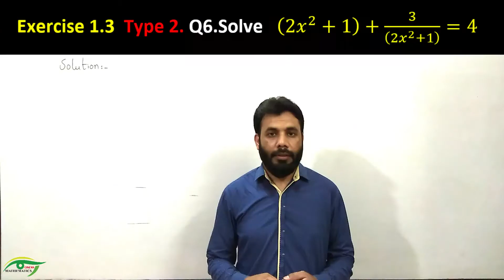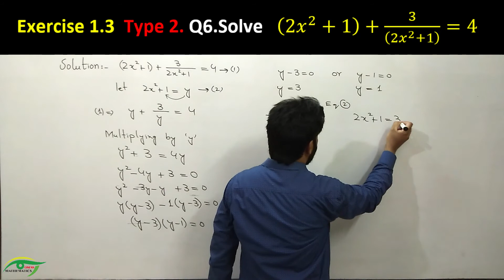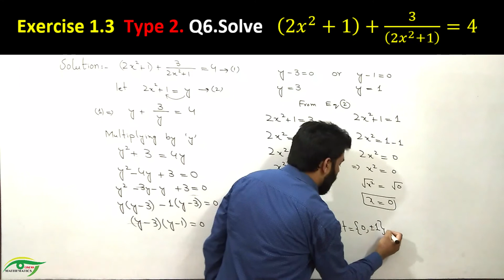39- Class 10 Exercise 1.3 Q6 Solving an equation after reducing the equation in quadratic equation.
TYPE-2 OF EXERCISE 1.3 QUESTION 6.
In this question the given equation is solved after reducing the equation in quadratic equation by suitable substitution  in which each step is explained in a very simple and in a comprehensive way.